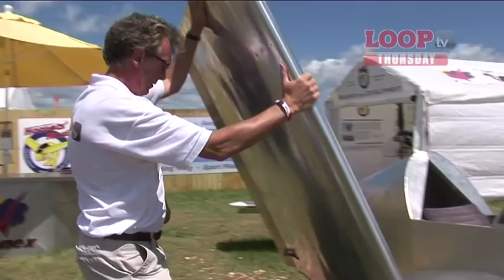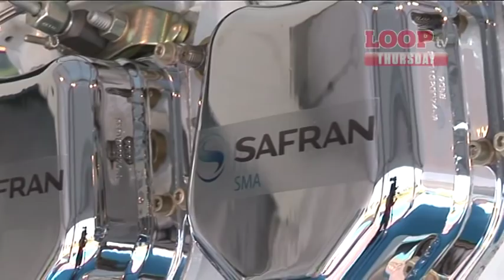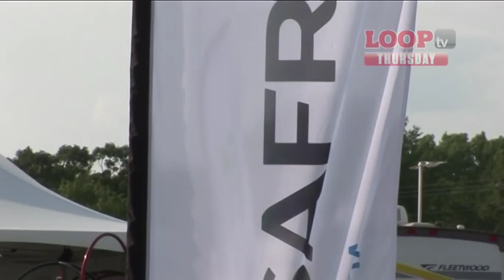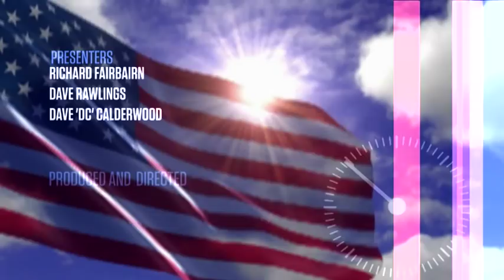Sonex Onex, Chuck Aaron and his Red Bull Helicopter and SMA Engines -- Day at AirVenture Oshkosh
Day four at EAA AirVenture, sees the LOOPTV team once again out and about scouring the world's biggest aviation event for news, views, and ice cream.

Today's review of day four at Oshkosh looks at the newest addition to the ever-expanding Sonex range, as DC talks to the kit-building firm about its new single-seat folding-wing Onex. As in "One... X".

Elsewhere, a whole host of your questions are on the agenda,  and Chuck Aaron provides the day's flying action, before we sat down with industry heavyweight and engine guru Luc Pelon, boss of SMA engines, for a look at the new 305e engine and his thoughts on the fuel issues facing general aviation.